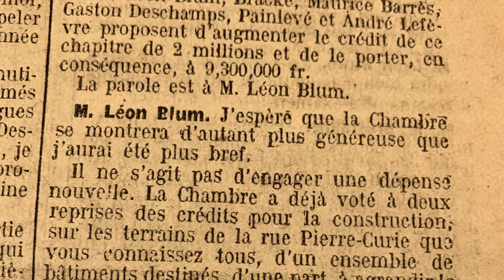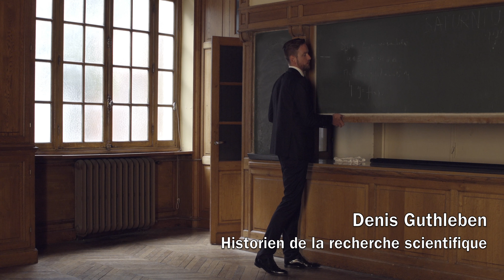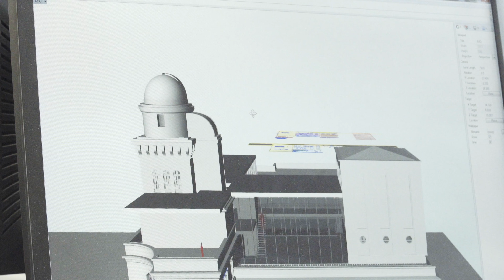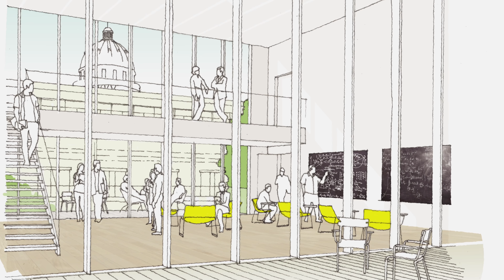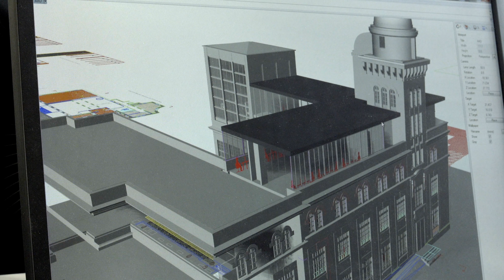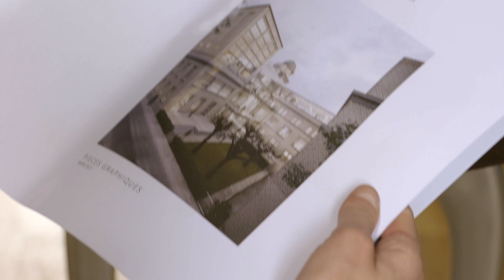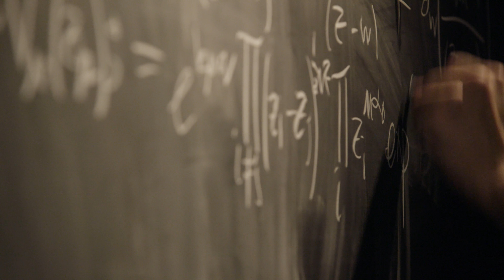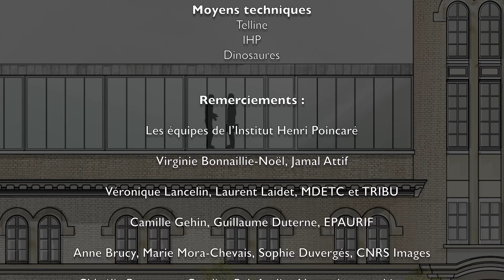La Maison des mathématiques 2020, Chapitre 2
La métamorphose envoûtante du laboratoire Jean Perrin : le pari à relever de l’Atelier Novembre

Axer sa réflexion sur la recherche des liens que tisse ou doit tisser un bâtiment avec son contexte, doit être le point de départ mais aussi le point de mire de tout projet ». C’est le parti pris de l’Atelier Novembre, agence d’architecture sélectionnée pour accompagner, d’ici 2020, l’IHP dans son extension. Ce sera également le fil directeur du chapitre 2 du documentaire «  la Maison des mathématiques » qui cherchera à faire découvrir la métamorphose envoûtante sur le dernier siècle du laboratoire Jean Perrin, physicien, chimiste et homme politique français, l’un des premiers des scientifiques à ancrer la science dans la société.
Ce projet de Maison des mathématiques doit relever un sacré pari : Comment faire cohabiter recherche d’excellence, espaces d’exposition, de médiation et technologies de pointe ? Comment créer la rencontre entre différents mondes, chercheurs, entreprises tout en préservant des espaces pour se couper du monde ?  Ce film parlera de la recherche scientifique au passé, présent et futur à travers un projet architectural ambitieux alliant structure et fluidité, isolement et ouverture, tradition et modernité.